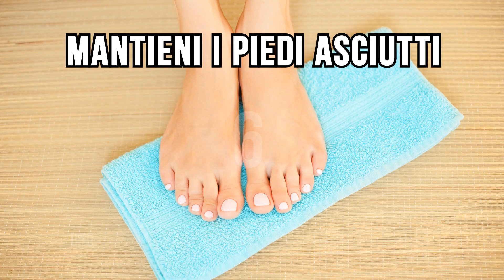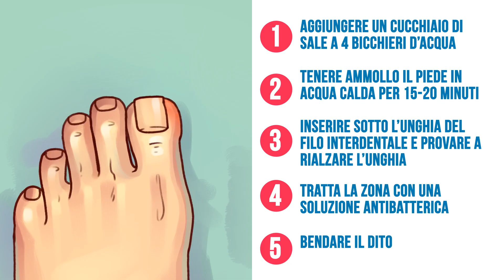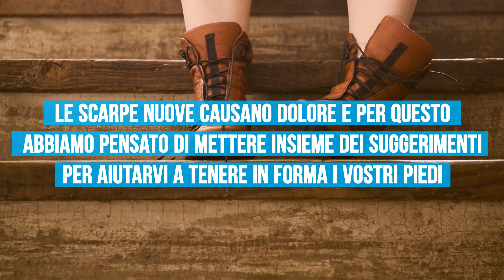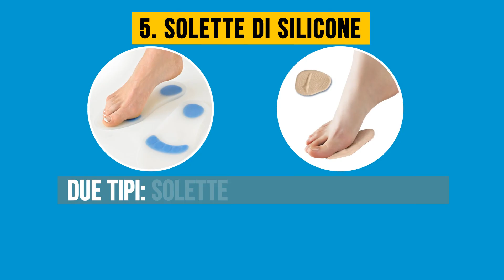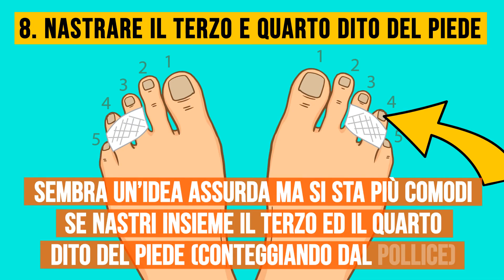6 Consigli utili per rendere i tuoi piedi bellissimi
"Quotidianamente i nostri piedi si affaticano molto a causa di un ritmo frenetico, le lunghe file d’attesa e le calzature scomode che portano ad un malessere generale che influenza anche la nostra salute.

Per questo motivo bisogna prendersi cura dei nostri piedi e delle unghie mantenendoli in perfetta forma. Ecco quali sono i migliori consigli per avere dei piedi e delle unghie favolose"